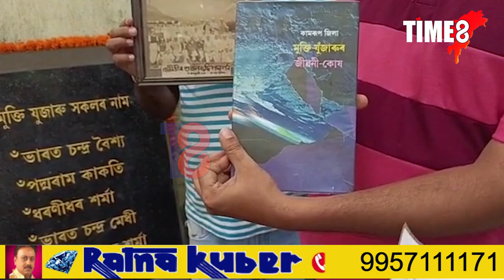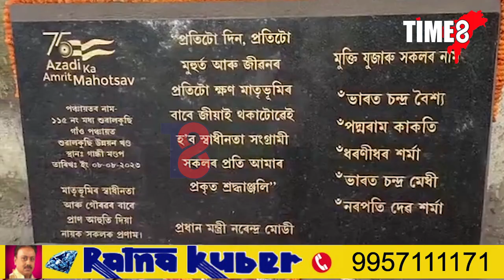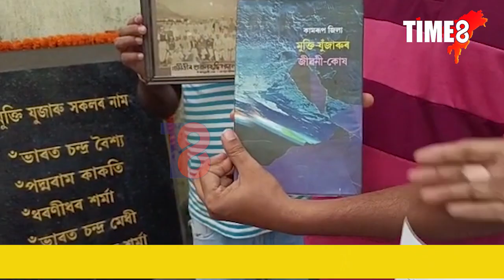শুৱালকুছিত অপমানিত স্বাধীনতাৰ সেনানী তথা মুক্তি যুজাৰু,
শুৱালকুছিত অপমানিত স্বাধীনতাৰ সেনানী তথা মুক্তি যুজাৰু,স্বাধীনতা দিৱসত গান্ধী আশ্ৰমত অনশনৰ হুংকাৰ মুক্তি যুজাৰুৰ পৰিয়ালৰ